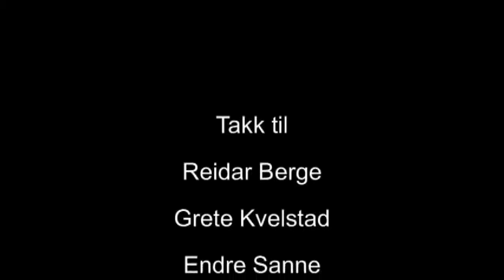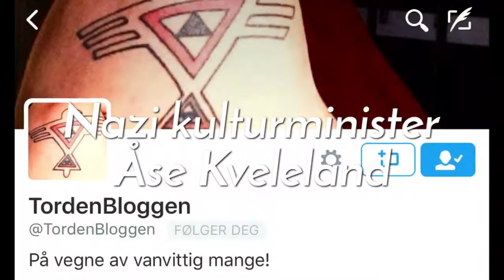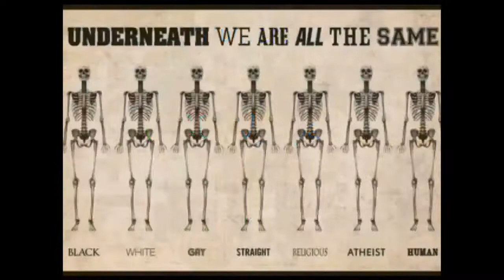Kunstmaler Reidar Berge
Arilds kaffeblogg 10/3-2017 Kunst, kultur og nazilaget